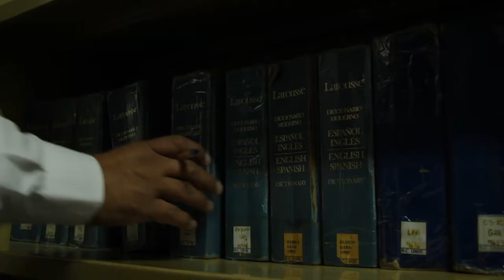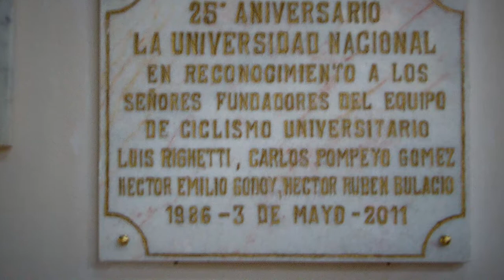UNIPERSONALES ||POMPEYO GÓMEZ